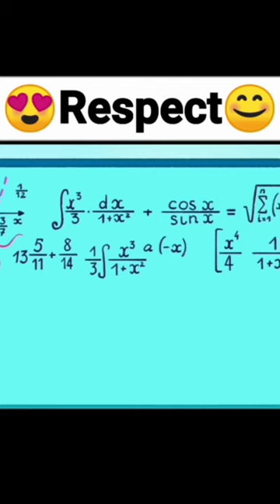😍zig and sharko in hindi😊